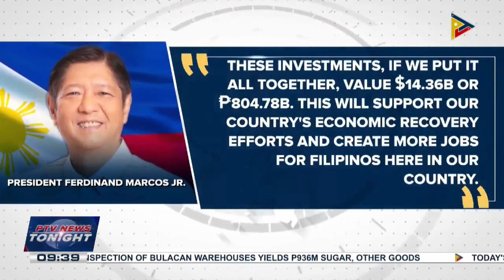Pres. Marcos Jr.'s State Visits to Indonesia, Singapore reap over $14-B worth of investments...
Pres. Marcos Jr.'s State Visits to Indonesia, Singapore reap over $14-B worth of investments, deals for PH